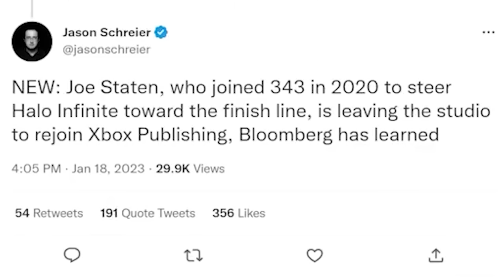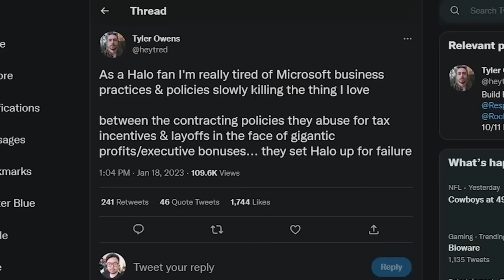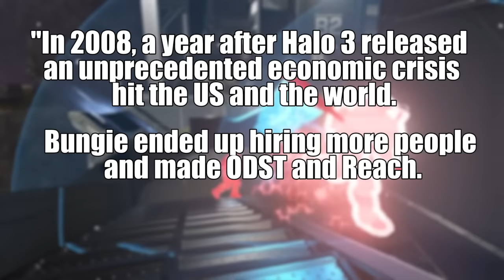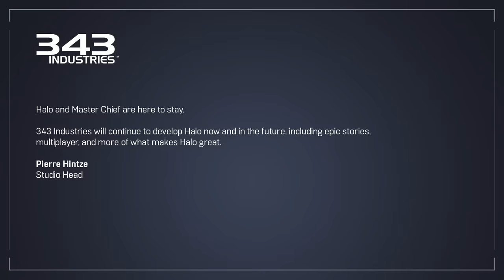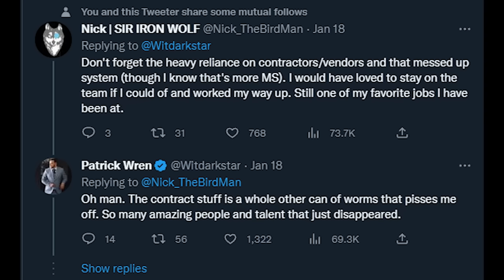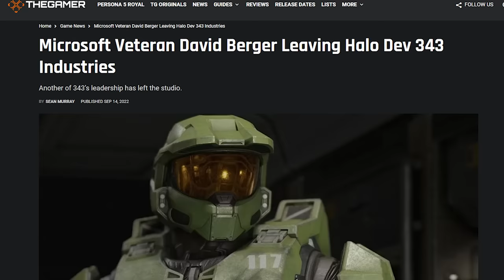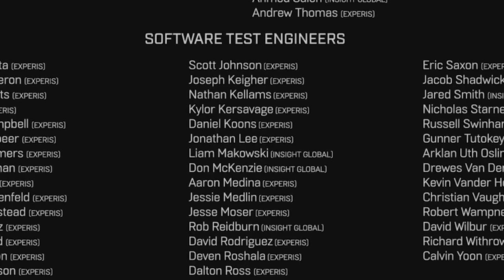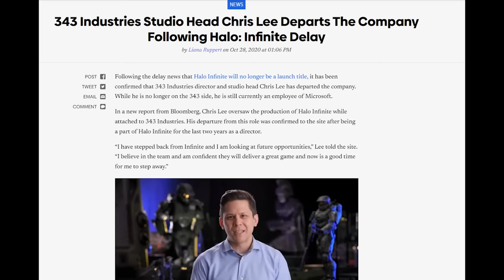Is There Any Hope for Halo?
With the recent layoffs at Microsoft and 343 Industries, many have started to question the future of Halo Infinite and the franchise itself. Is there any hope for Halo? After so much has gone wrong? Only one way to find out...

____TIME STAMPS____
Introduction – 0:00
The Layoffs – 3:00
Joe Staten Leaving Halo - 7:38
Who Should Make Halo Games? - 8:20
Microsoft’s Role – 10:10
Notable People to Leave 343 Industries – 11:51
What is the Cause of 343i’s Woes? – 15:30
Is There Any Hope For Halo? – 21:02